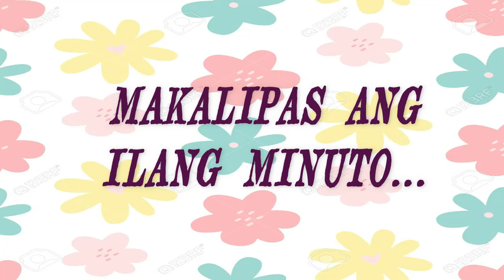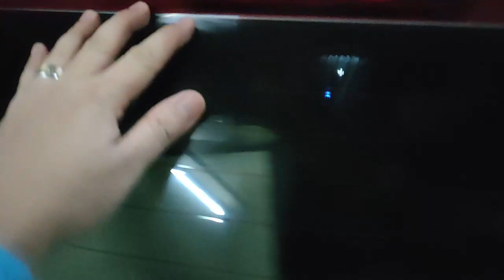BELLO DOG CARRIER STROLLER | TEAMSACI REVIEW | ASKCOACHVINCI VLOGS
Kung naghahanap ka ng magandang stroller para sa iyong furbaby, ito na ang isa sa pinaka magandang klase na meron sa market.
Mura lang siya pero matibay at madaling gamitin!

Kung gusot mo ng mga ganito pang personal vlogs, comment lang ng
TeamSaci. Salamat po sa support

SocialMediaEpal "Mga kwentong online na kapupulutan ng saya, hugot, at inspirasyon" By Psicom Publishing.